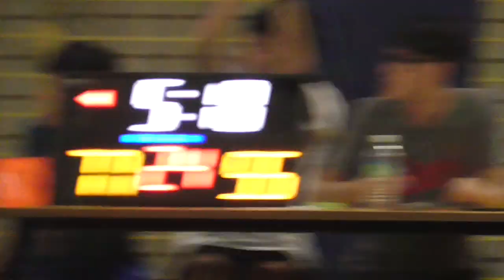2018 VAG CUP G4 Knight Fury vs Elidel part 4